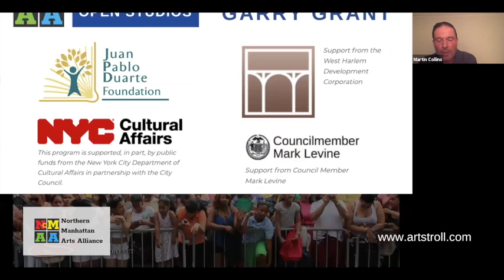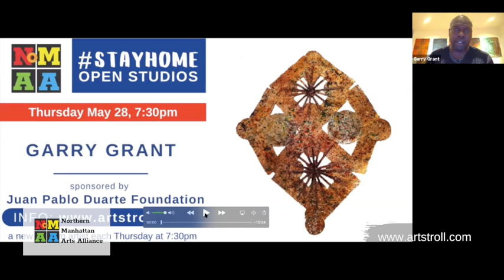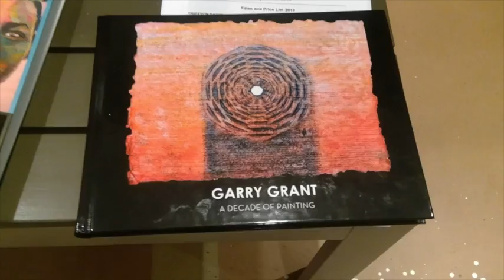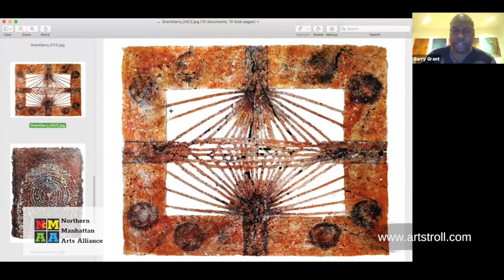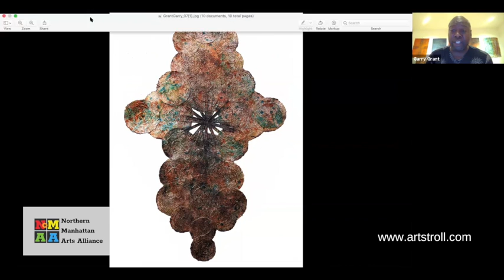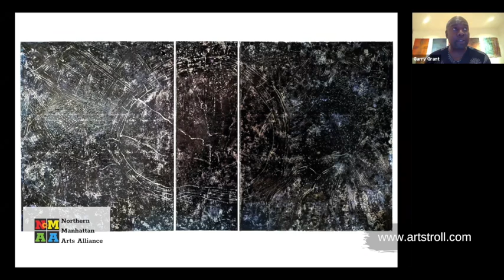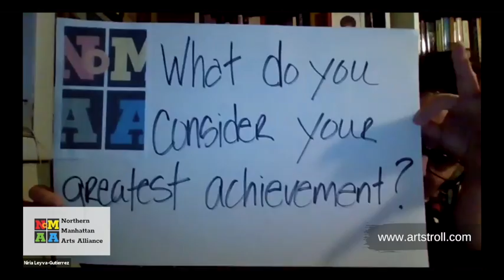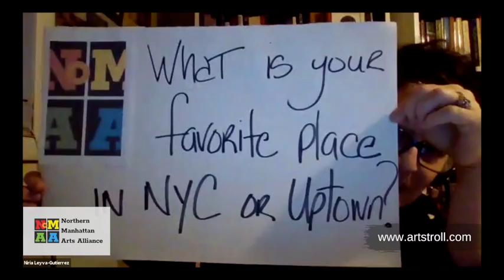NoMAA’s StayHomeOpenStudios with Garry Grant May 28, 2020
Open Studios are a much anticipated part of the Uptown Arts Stroll. NoMAA is continuing that tradition with our series of virtual tours.

Garry Grant
My abstract paintings are inspired by world affairs, the evolution of our culture, society’s idolization of material wealth, and human relationships, including the relationship that we have with ourselves. In addition, I often contemplate the sustainability of our planet, the consequences of our behavior on nature, and the importance of music in nurturing our souls.